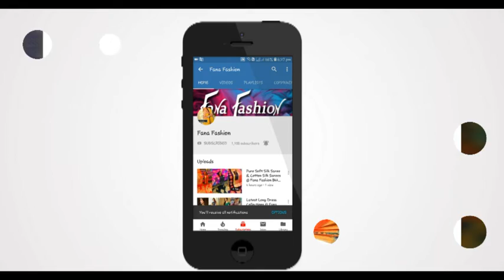Soft Chiffon Saree FanaFashion 8428540401